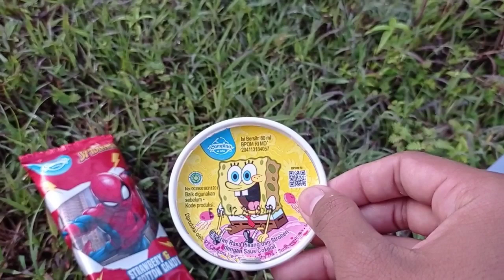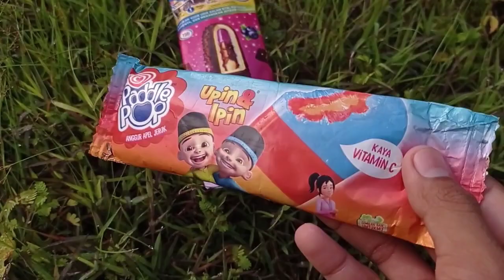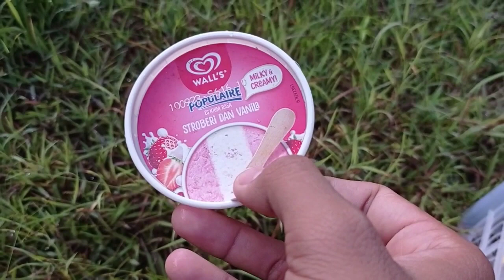HUNTING ES KRIM MAINAN ICE CREAM KARAKTER || Es Krim Spiderman, Es Krim Spongebob, Es Krim Buah